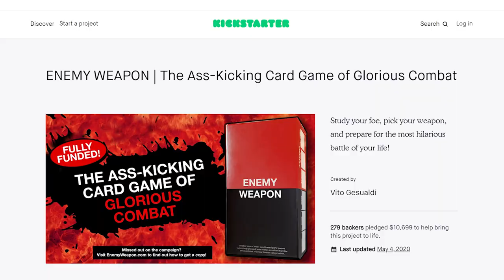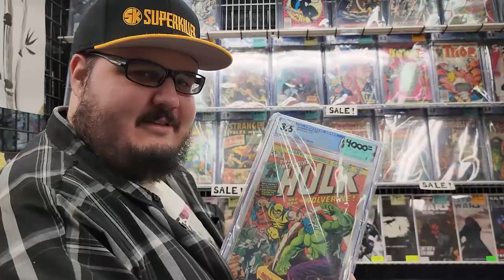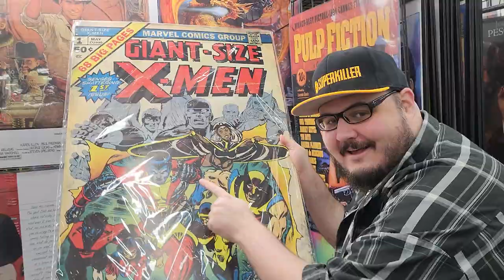I Made a Comic Book!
Thank you all for helping make my dreams come true.